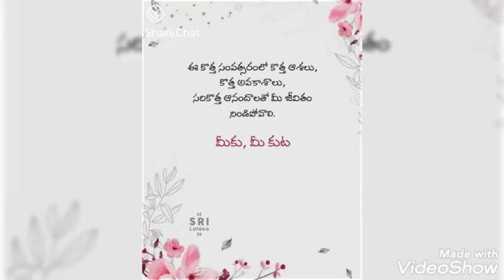అందరికీ నూతన సంవత్సర శుభాకాంక్షలు ,my dear friends and family members and YouTube family members